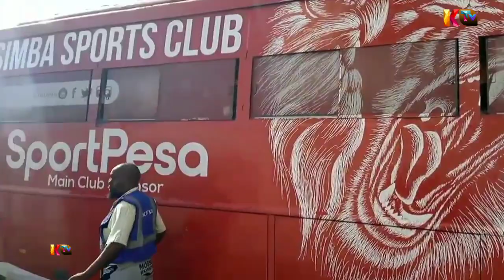SIMBA SC WAMEWASILI KWA MKAPA